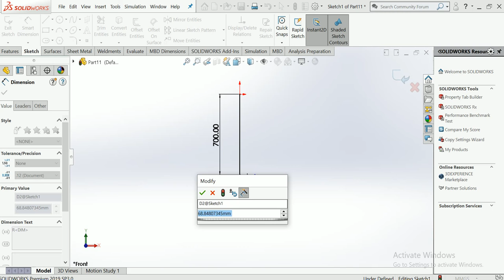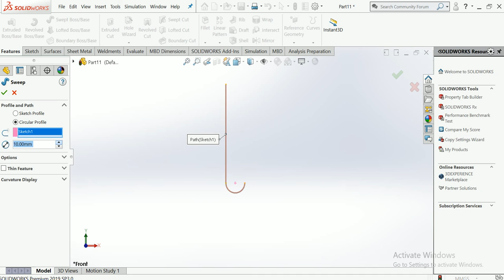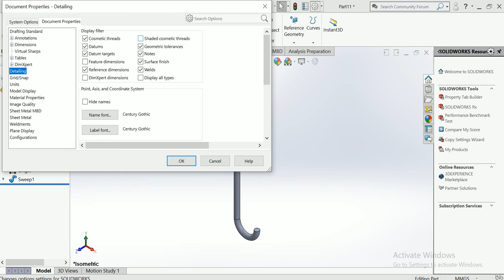J-type foundation bolt design how make for J-type foundation model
This is make for learning purpose J-type foundation bolt design how make for J-type foundation model